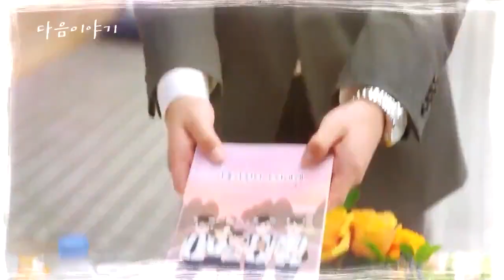A Love So Beautiful Ep22 - "cutie cha heon + proposal?'